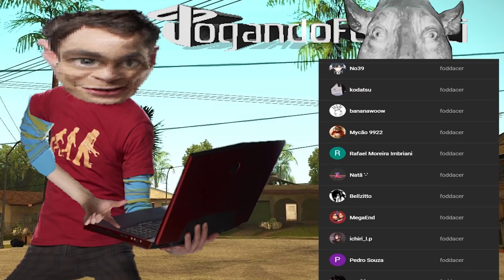Short de Boxea... 🩳🥊 - GTA San Andreas #10